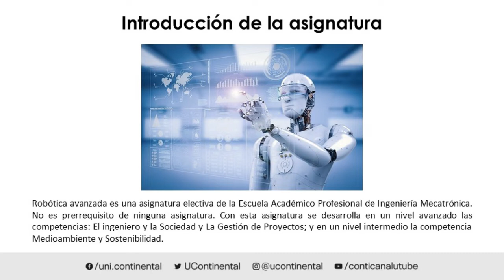Presentación de la asignatura: Robótica Avanzada